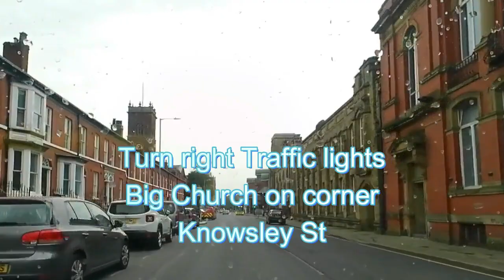Riding the 576 Bus from Bolton Interchange to Horwich. A Greater Manchester bus route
Bus tours
Public transport
Bus routes
City transit
Commute experience
Bus travel
Bus journey
Double-decker tours
Scenic bus rides
City buses
Country bus rides
Night bus trips
Bus lane views
Front-seat journeys
Historical routes
Bus route reviews
Transit tips
Best bus rides
Urban transit
Bus adventure
Off-peak journeys
Bus ride vlogs
Transit tales
Local bus experience
Cross-country buses
Bus stop stories
Passenger perspectives
Driver insights
Vintage bus rides
Modern buses
Electric bus tours
Bus trip planning
Transit maps
Bus time-lapses
Rush hour commutes
Quiet rides